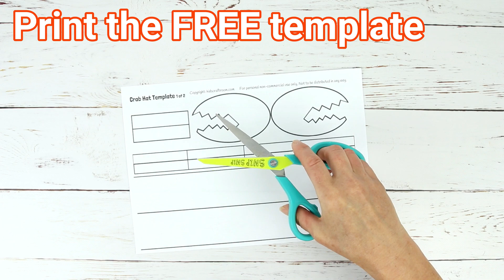Cute and Fun Crab Hats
Whether you’re heading to the beach or playing with sand and water at home, you’re going to want to make these Cute And Fun Crab Hats! These homemade crab headbands are simply adorable and easy to make with our printable template.
Please note that due to rising costs there is now a small fee for this product. Thank you